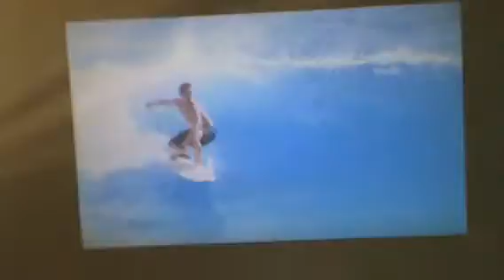Cre X1600 projector works in lighted room, contact us : Email